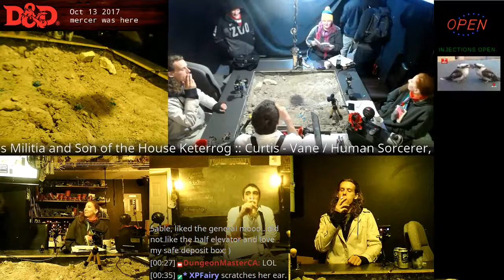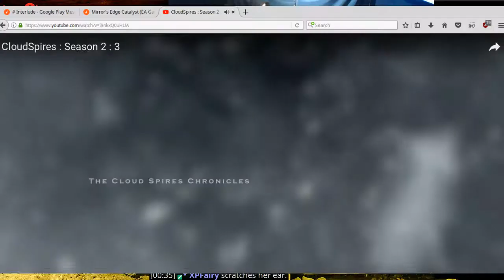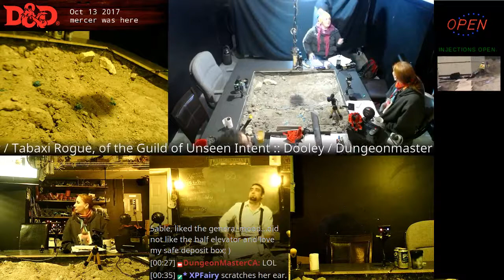Oct. 13th 2017 // D&D 5e // Tabletop Role Playing Games (Part 23)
The character continue their political works in town before heading out to a new task at the head of the roadway being constructed into the West CloudSpires.